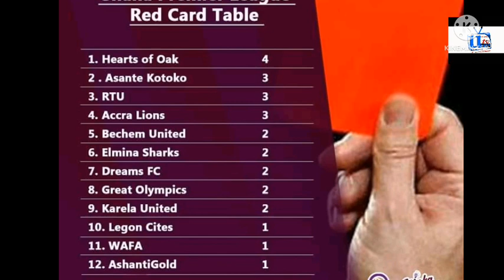Mbella apologise to coach Ogum, i know i have disappointed in you am sorry, Ogum you still have my